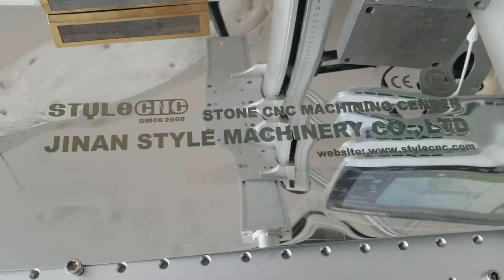Great job been done by Our fiber laser etching machine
This is for our Stone CNC working center. We make a sign on it by our fiber laser marking machine.
Just check after marking, the stainless steel is still very smooth and glossy.